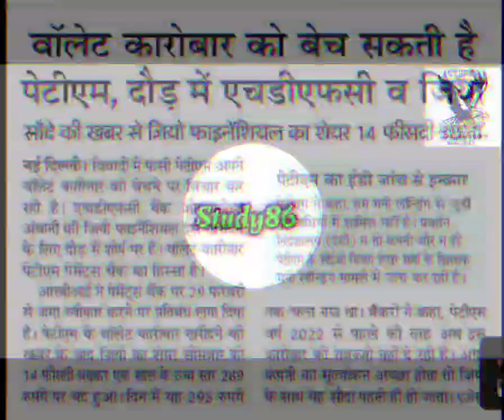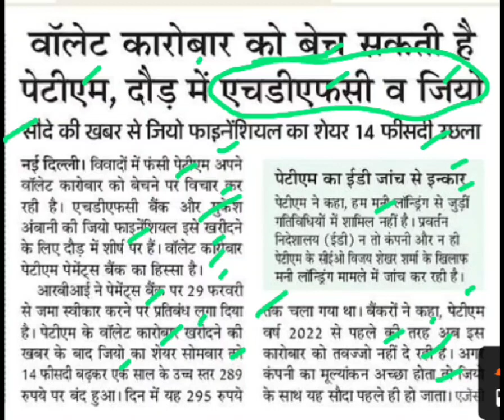वॉलेट को बेच सकती है पेटीएम,paytm payment news,paytm latest news,paytm news,hdfc news,jio news today